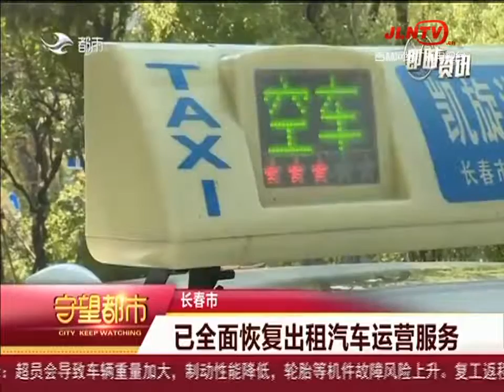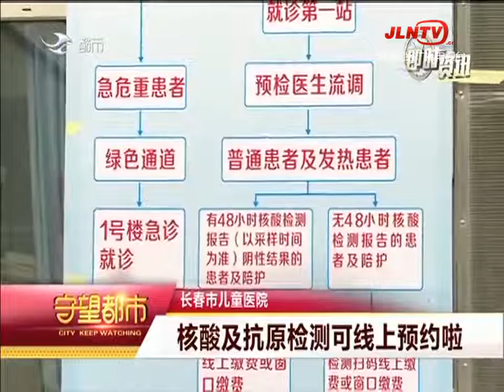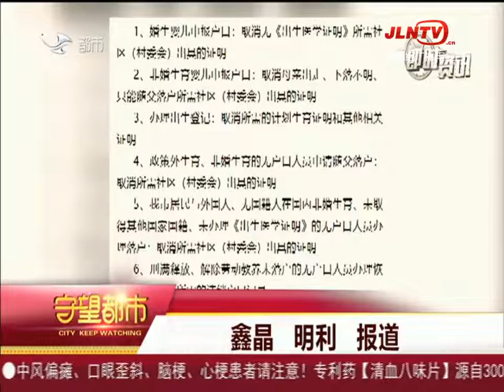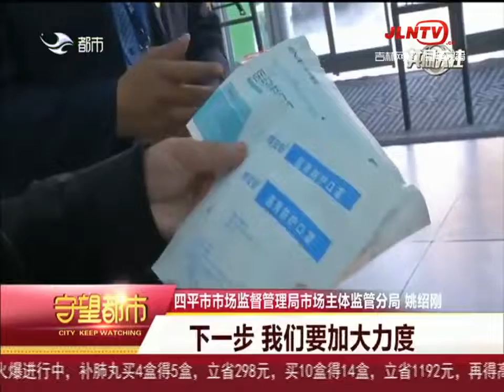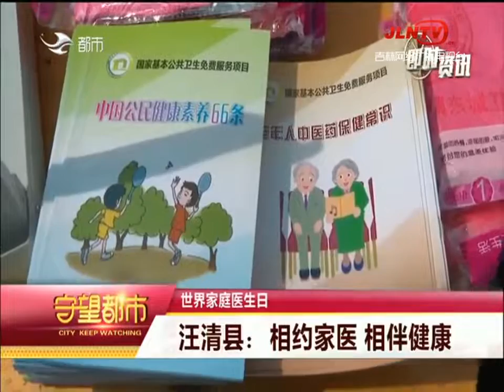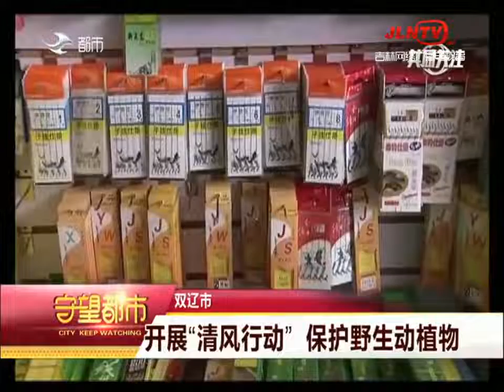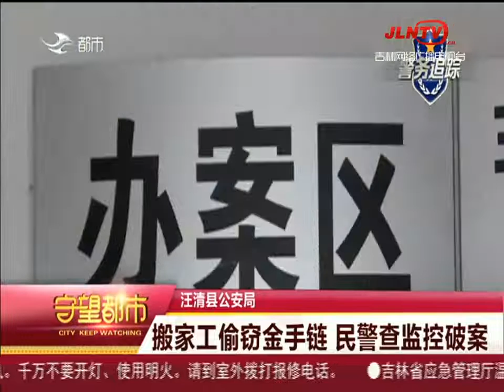守望都市 20220519：松原市：孕妇羊水破裂 民警紧急开道送医